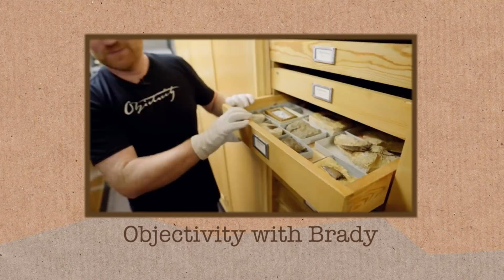Weber's Law (extra footage) - Numberphile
Hannah Fry has a new book coming (UK)

Some extra out-take video from Hannah's stint behind the camera is available to Patrons!!!